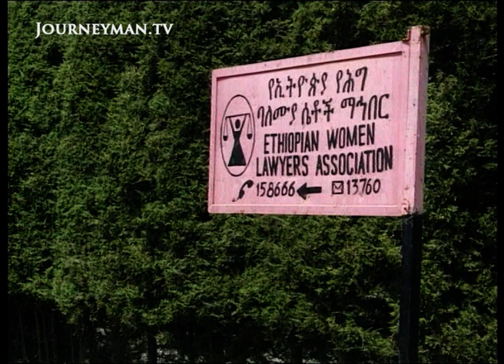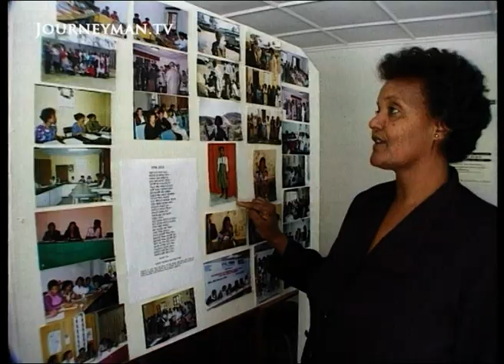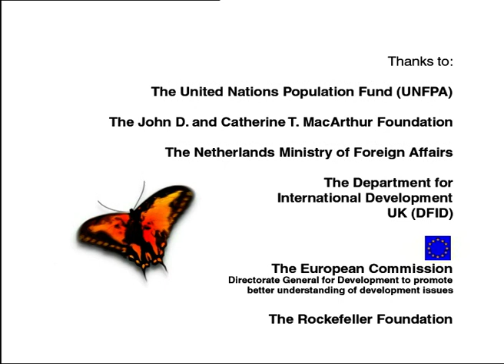The Reality for Child Brides in Ethiopia and Nigeria (2000)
The Right to Choose (2000): This Life programme opens with a bride in tears: she's only four years old. Another Ethiopian bride, Nibret, is 11, but she is just as traumatized by her wedding to a boy she has never met. And well she may be, since too-early pregnancy could easily cripple or kill her. That's the reality behind the right of women and girls to choice and reproductive health.

TVE – Ref. 2191